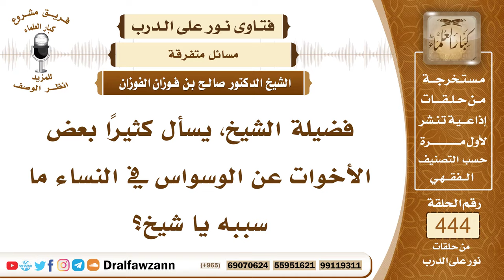6163- أسباب الوسواس لدى كثير من النساء - الشيخ صالح الفوزان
"6163- فضيلة الشيخ، يسأل كثيرًا بعض الأخوات عن الوسواس في النساء ما سببه يا شيخ؟
الجواب: الجواب: هذا مرض نفسي الله أعلم بأسبابه، قد يكون من أسبابه السهر كثرة السهر فإن كثيرًا من الناس الآن ابتلوا في السهر بالليل، فالسهر هذا يؤثر على الإنسان يؤثر على عقله، يؤثر على دماغه، السهر يؤثر حتى في الإبل وفي الجمال فكيف لا يؤثر على الإنسان الضعيف، فربما يكون من الأسباب كثرة السهر بالليل وأيضاً من الأسباب قلة ذكر الله عز وجل قد يكون يغفل الإنسان عن ذكر الله فيتسلط عليه الشيطان، وقد يكون من الأسباب وهذا قريب جدا كثرة النظر في هذه الوسائل المدمرة وسائل المحطات الفضائية وما تجلبه من شرور ومن آفات وما يشاهده الناس من مناظر بشعة أو قد تكون مناظر موحشة فيسبب هذا شيء من التشويش الفكري، فعلى المسلم أن يتجنب هذه الأمور، يتجنب السهر بالليل ويتجنب مشاهدة هذه التمثيليات وهذه الأفلام وهذه المشاهد الموحشة والمثيرة يتجنبها؛ لأن الإنسان بشر إذا أكثر من مشاهدتها أثرت في فكرة وعلقت في ذهنه فيتجنب هذه الأمور وعليه أيضاً أن يكثر من ذكر الله والمحافظة على الصلاة والمحافظة على تلاوة القرآن فإن هذا يبعد عنه الشيطان ويبعد عنه الوسواس.
السيرة الذاتية:
للاشتراك في قناة الشيخ صالح الفوزان

14_ الشيخ محمد أمين الشنقيطي
يتيوب

15_سماحة المفتي عبد العزيز آل الشيخ
 يوتيوب

رئيس الفريق
لمشروع كبار العلماء